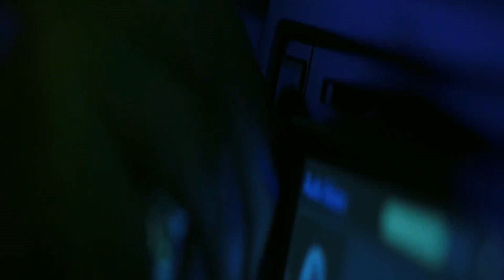Blue beetle the movie icep omutaka 2023